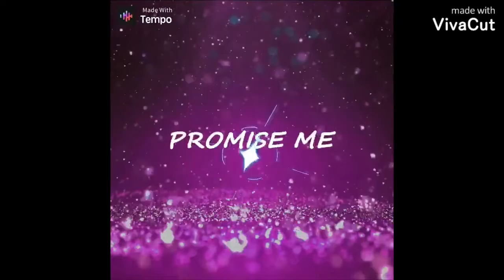For Brianna❤️ (I forgot to add a video in the first video that I made for Brianna)